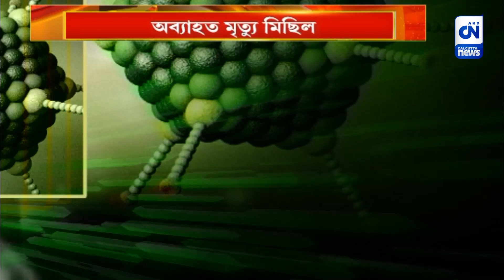দাপট বাড়াচ্ছে অ্যাডিনো ভাইরাস | CN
কলকাতার শিশু হালপাতালগুলির চিত্রটা ভাবাচ্ছে গোটা রাজ্যবাসীকে।  জ্বর, সর্দি , কাশি নিয়ে হাসপাতালে ভর্তি হলেই আতঙ্ক বাড়ছে অভিবাবকদের মনে। অ্যাডিনো ভাইরাস ও নিউমোনিয়ার দাপটে মা ,বাবারা হারাচ্ছেন তাদের কোলের সন্তানদের।